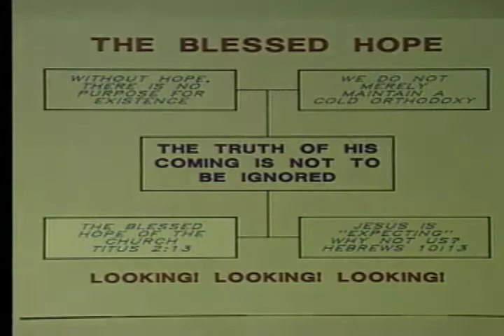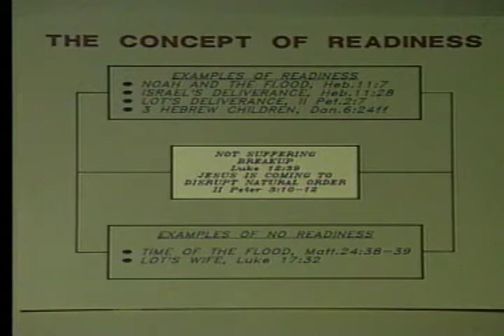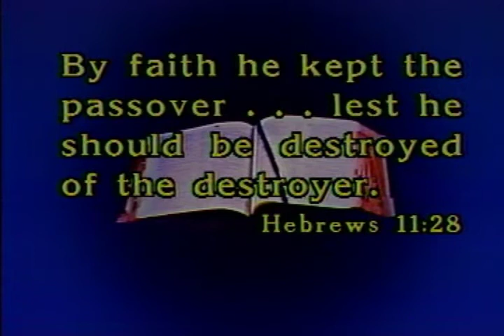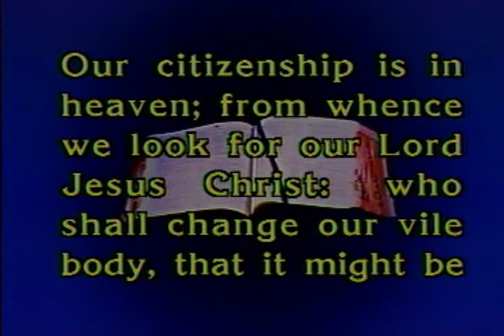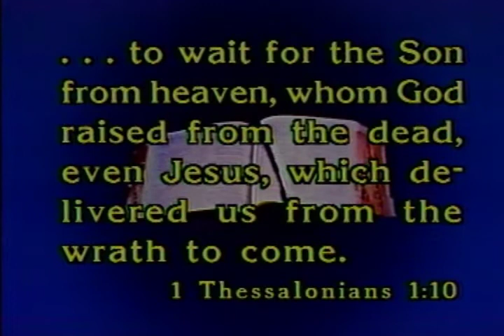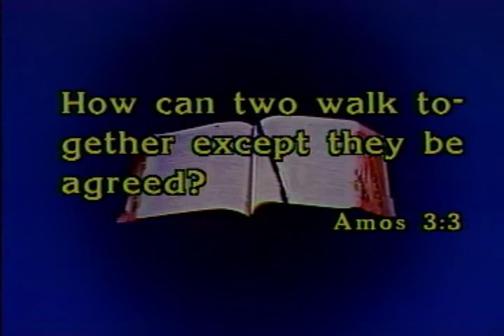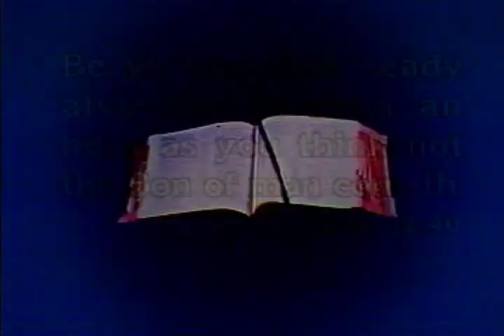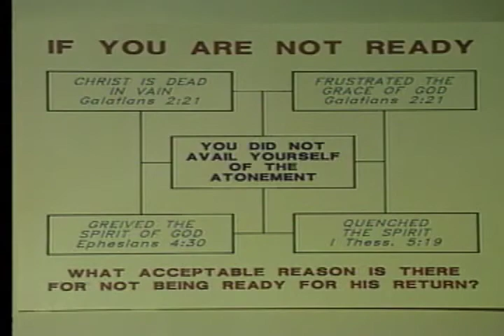Given O. Blakely - The Second Appearing Of Christ - Lesson 11 - Be Ye Also Ready!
With remarkable consistency, both Christ and the apostles declare that failure to be ready for His return means condemnation. In Lesson Eleven, Brother Blakely addresses the question, "What does it mean to be "ready"?" He considers whether it is possible for this to be achieved confidently.
Hope is central in the life of faith. Without it, believers would echo the words of the Apostle Paul and become "of all men most miserable" (1 Cor 15:19). The person of Christ and the words of the gospel promote hope and confidence when they are received. As attention is centered on the coming of the Lord, there is a wonderful confirmation of hope. Because the redemption that is in Christ Jesus is designed to "deliver from this present evil world"(Gal 1:4) and prepare for "the world to come" (Heb 2:5), a working understanding of the Lord's return is imperative.

These messages were recorded at "Good News Production International" - gnpi.org - 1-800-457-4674
Tom Nutt
Director of Operations
Good News Productions, International